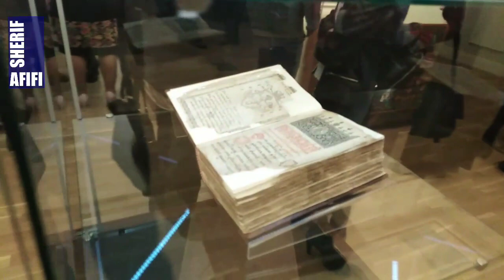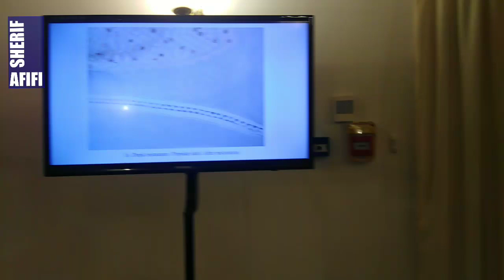The national restoration and conservation salon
The 15th national restoration salon at muzeul olteniei, Craiova